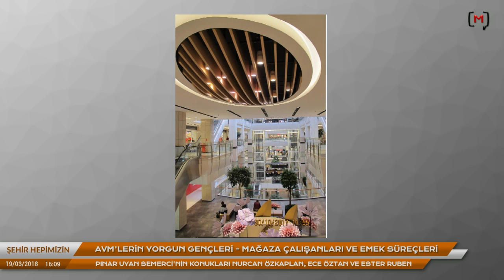Şehir Hepimizin: AVM’lerin yorgun gençleri - Nurcan Özkaplan, Ece Öztan ve Ester Ruben